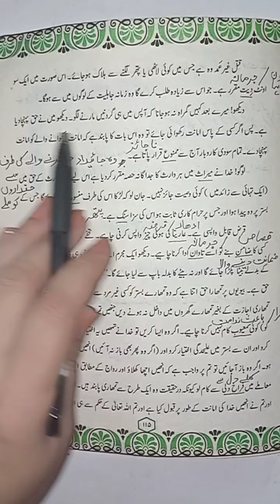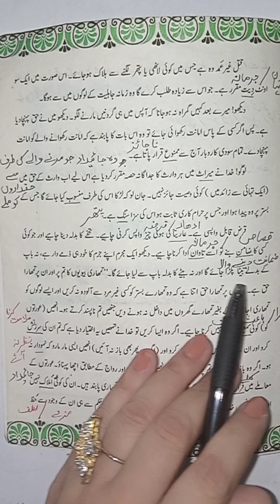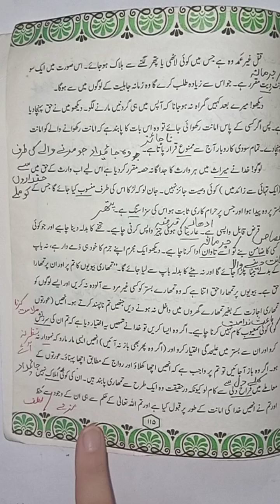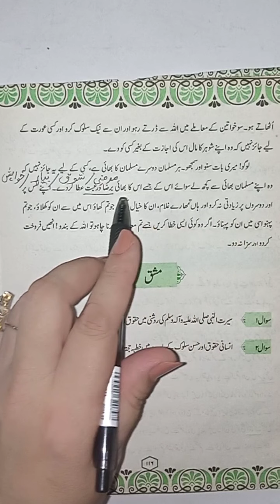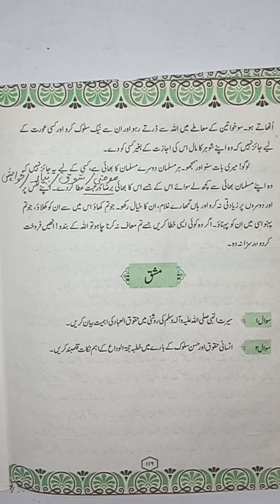Class 10 Islamiyat Chap 5 Haqooq ul Ibad Part 2